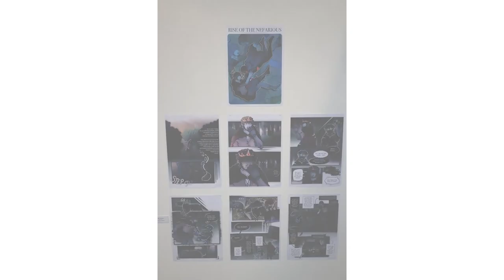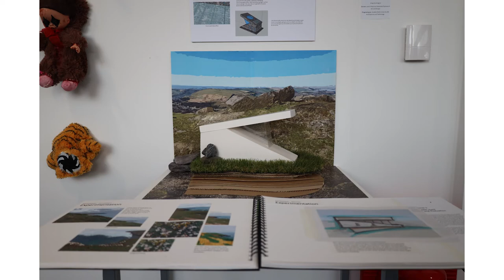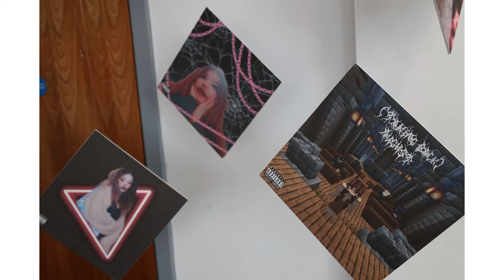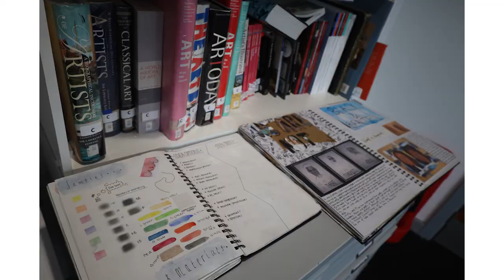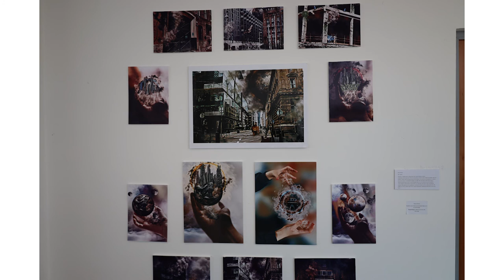Creative Exhibition 2022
A selection of students' amazing work from across the college's Creative department from 2022, including: Photography, Graphic Design, Art and Design and Fashion.